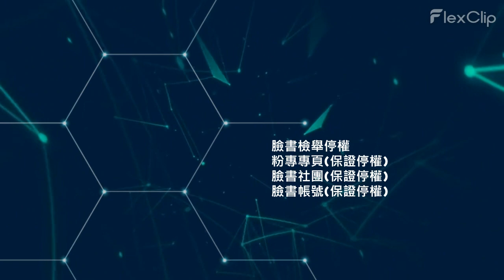檢舉下架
您是否想檢舉一個受許多關注者歡迎的社群媒體
這項服務幫助您 檢舉停權社群媒體 (保證停權)

如何檢舉 Facebook 假帳號？
假帳號是指用戶假冒現實生活不存在的人或事物所建立的帳號。假帳號可包含虛構人物、寵物、名人或組織的帳號。若要檢舉假帳號：
前往假帳號的個人檔案。
若找不到該個人檔案，請嘗試搜尋該個人檔案所使用的姓名，或是詢問朋友能否將冒充者個人檔案的連結提供給您。
點擊封面相片上的 ，然後選擇尋求支援或檢舉個人檔案。

在 Facebook 上檢舉濫用內容或垃圾訊息的最佳方法，就是使用該內容旁的「檢舉」連結。以下提供幾個範例，向您說明檢舉內容的方式。深入瞭解如何檢舉濫用情事。 如果您沒有帳號或看不到欲檢舉的內容（例如：對方已將您封鎖），請瞭解您可採取的行動。
檢舉內容
若要檢舉個人檔案：
點擊動態消息中想要檢舉的個人檔案名稱或搜尋個人檔案，以前往該個人檔案。
點擊右側的 ，然後選擇尋求支援或檢舉個人檔案。
若要提供意見回饋，請點擊最能貼切描述該個人檔案違反《社群守則》的選項，然後點擊繼續。
視提供的意見回饋而定，您可以向 Facebook 提出檢舉。針對某些類型的貼文內容，我們並不會要求您提出檢舉，但我們會藉由您提出的意見回饋讓系統變得更完善。點擊完成。
如果有人透過 Facebook 騷擾您，可以和對方解除朋友關係或封鎖對方。
若要檢舉貼文：
前往要檢舉的貼文。
點擊貼文右上方的 。
點擊尋求支援或檢舉貼文。
若要提供意見回饋，請點擊最能貼切描述該貼文違反《社群守則》的選項。點擊繼續。
動態時報的貼文
點擊尋求支援或檢舉貼文然後點擊最能貼切描述這則貼文違反《社群守則》的選項。
您也可以封鎖在自己動態時報發佈此內容的用戶。
若要檢舉相片或影片：
點擊相片或影片將其展開。若該用戶的個人檔案被鎖住，無法查看完整相片，請點擊提供意見回饋或檢舉相片。
將滑鼠移到相片或影片上方，然後點擊右下角的選項。
如果是相片，請點擊針對這張相片提供意見回饋；如果是影片，請點擊針對這段影片提供意見回饋。
選擇最能貼切描述問題的選項，並按照螢幕上的指示操作。
如果您在檢舉某些內容時遇到問題，請使用電腦登入，然後使用檢舉連結。

若要檢舉違反《社群守則》的訊息：
點擊 Facebook 任何頁面右上方的 。
開啟訊息。
如果是以彈出視窗開啟訊息，請點擊 。如果是在「訊息」檢視中開啟訊息，請點擊 。
點擊發生錯誤。
若要提供意見回饋，請點擊最能貼切描述該訊息違反《社群守則》的選項。
視提供的意見回饋而定，您可以向 Facebook 提出檢舉。針對某些類型的貼文內容，我們並不會要求您提出檢舉，但我們會藉由您提出的意見回饋讓系統變得更完善。
粉絲專頁
點擊動態消息中想要檢舉的粉絲專頁名稱或搜尋粉絲專頁，前往該粉絲專頁。
點擊粉絲專頁封面相片下方的 。
選擇尋求支援或檢舉粉絲專頁。
若要提供意見回饋，請點擊最能貼切描述該粉絲專頁違反《社群守則》的選項。
如果您無法存取想要檢舉的粉絲專頁，可以考慮請朋友檢舉該專頁。
社團
若要檢舉您加入的社團：
前往想要檢舉的社團。
點擊社團封面相片下方的 。
選擇檢舉社團。

Facebook廣告
若要檢舉您在 Facebook 看到的廣告：
點擊動態消息中想要檢舉的廣告名稱或搜尋廣告，前往該廣告。
點擊欲檢舉廣告旁的
點擊檢舉廣告，然後按照畫面上的指示操作
您檢舉疑似違反《廣告刊登政策》的內容後，我們會因為收到您寶貴的回饋，而得知廣告可能需要再次進行審查，這將有助於提升 Facebook 廣告刊登功能的信譽及相關性。

依照畫面上有關檢舉假帳號的指示操作，以便提出檢舉
如何提出檢舉

開啟訊息。
點擊發生錯誤。
粉絲專頁
社團
選擇檢舉社團。